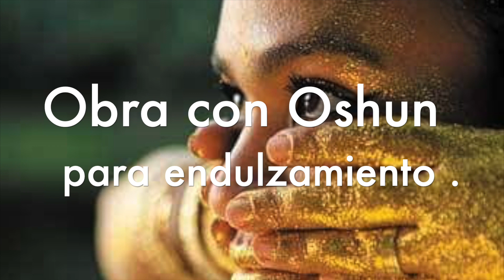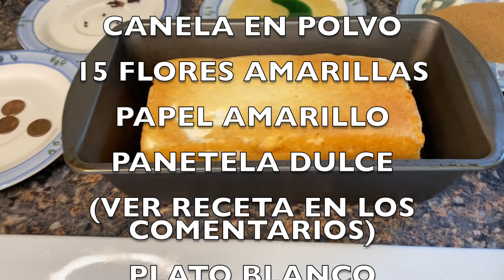OBRA DE EDULZAMIENTO CON OSHUN (ROBERT OBA ORIATE)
INGREDIENTES :

1 PANETELAS DULCES

POLVOS DE :

"VEN A MI"

"NO ME OLVIDES"

"BOTON DE ORO"

5 CLAVOS DE OLOR

5 PIMIENTAS DE GUINEA

MIEL

5 CENTAVOS

15 FLORES AMARILLAS

5 VELAS

LA OBRA SE DEJA EN OSHUN 5 DIAS Y LUEGO SE DEJA EN LA ORILLA DEL RIO.

SI NO ERES CONSAGRADO PUEDES HACER LA OBRA IGUAL Y DEJARLA EN EL RIO PIDIENDOLE A OSHUN LO QUE DESEAS CON MUCHA FE .

Sucribete a mi canal para así estar al tanto de los videos que comparto cada semana. Déjame tus comentarios y preguntas en la casilla de “comentarios” . Oshun los bendiga a todos, feliz y bendecido fin de semana les desea su amigo y hermano Robert Oba Oriate